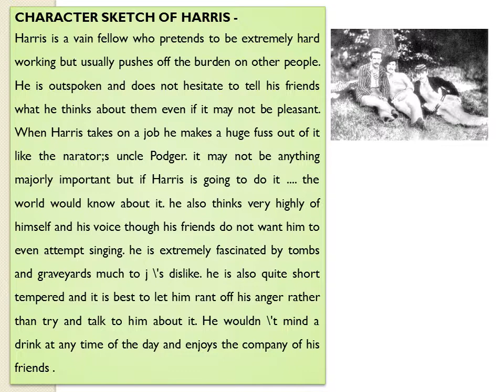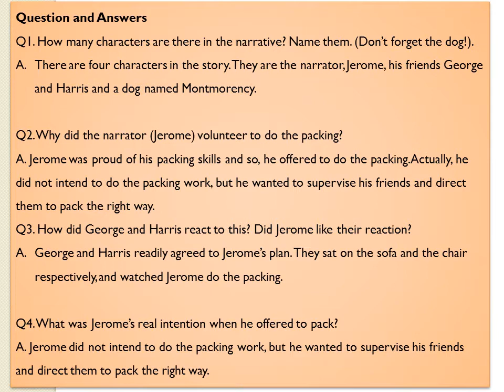PACKING (Three Men in a Boat)Class 9 by Donna John Character sketch explanation theme and quest answ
Donna John channel is about learning and growing with visuals. Three Men in a Boat by Jerome k Jerome in a voyage about Harris George the author and their pet dog Montmorency